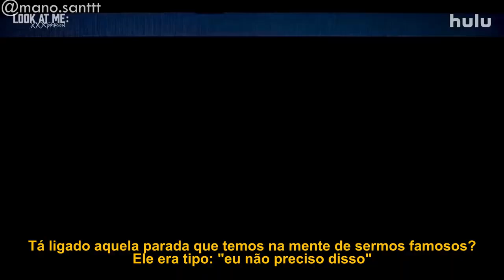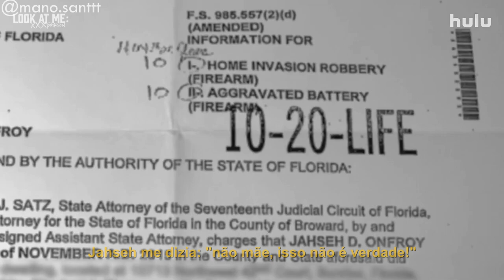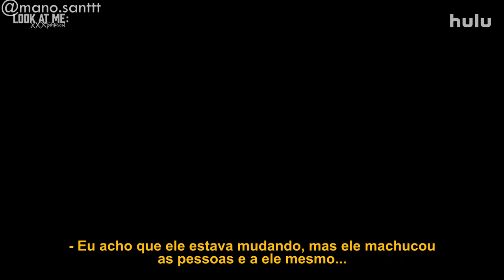Look At Me XXXTENTACION Official Trailer Hulu Legendado em Português 🇧🇷 Filmes e Series